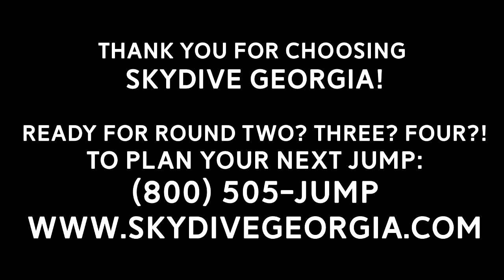Tandem Skydiving! Kaylee from Douglasville, GA at Skydive Georgia!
Another fun fantastic tandem skydive at Skydive Georgia! Watch Kaylee from Douglasville, GA experience Tandem Skydiving with the best in the business!